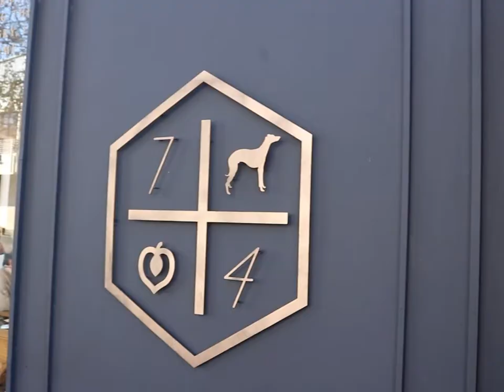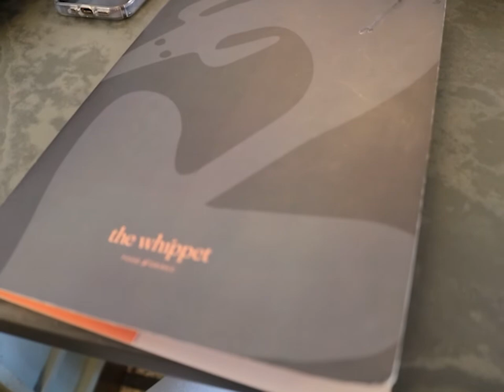The Best Breakfast Spot In Linden | Where To Eat In Johannesburg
Hey guys, thank you so much for the love and support.

This week I am back with another video and I finally tried out a breakfast spot I've always wanted to try.

What we had:
A Whippet Burger - Because who wouldn't want to try out their signature meal
A Sriracha Melt - If you love spicy this one is for you
A Buttermilk Chicken Benedict
Banana Bread to end off our breakfast on a sweet note

I loved everything about this breakfast spot, the food portions were large, definitely worth the money. The Sriracha Melt was a bit on the dry side.
If you plan on making your way there, just be patient enough to wait until you get an empty table as it does get really packed over the weekend. Hopefully in the future they could get a bigger spot as it does get cramped up and there's not enough space to move around.